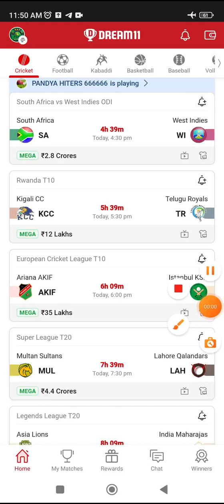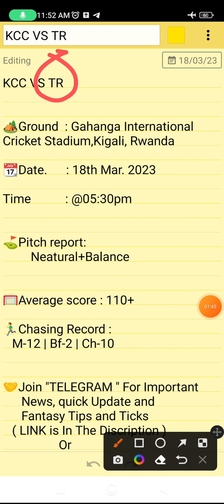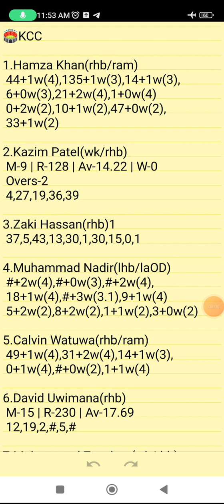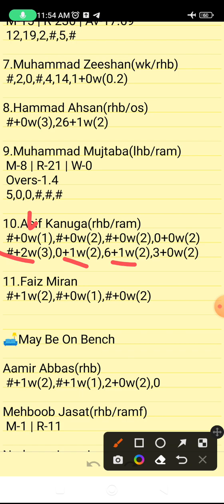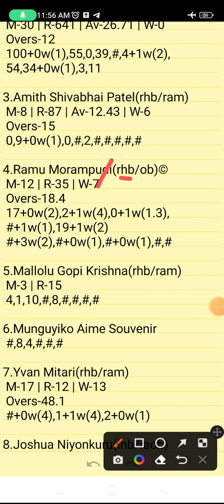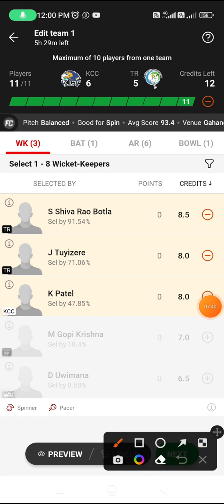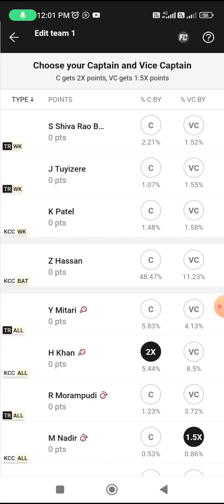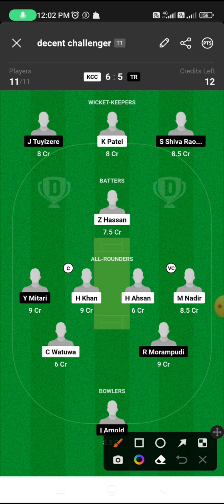KCC VS TR | KCC VS TR DREAM11 TEAM PREDICTION | Rwanda T10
KCC VS TR DREAM11 PREDICTION
KCC VS TR FANTASY PREDICTION
KCC VS TR LIVE SCORE
KCC VS TR LIVE UPDATES
KCC VS TR BEST DREAM11 TEAM
KCC VS TR WINNING TEAMS
KCC VS TR WINNING TIPS AND TRICKS
KCC VS TR FANTASY TIPS
KCC VS TR DREAM11 CRICKET PREDICTION
KCC VS TR DREAM11
KCC VS TR TODAY MATCH PREDICTION
KCC VS TR PLAYERS RECORDS
KCC VS TR MATCH PREDICTION
KCC VS TR PLAYERS STATS
KCC VS TR GL TEAM
KCC VS TR SL TEAM
KCC VS TR DREAM11 WINNING TEAM
KCC VS TR MATCH ANALYSIS DREAM11
KCC VS TR FANTASY CRICKET
KCC VS TR PLAYINNG XI
Rwanda T10

Rwanda T10

      Own Risk "